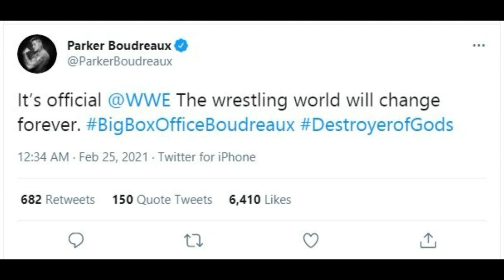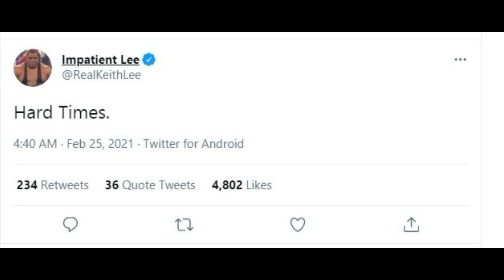Roman Reigns VS Edge Wrestlemania 37 MATCH CANCELLED ?, Big Show AEW Debut 2021, Parker in WWE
Topics Covered in this video::::::::::::::::
1) WWE Wrestlemania 37 Match Cards
2) Big Show Signs With AEW 2021
3) Big Show Exits WWE Join AEW 2021
4) Roman Reigns Vs Edge at Wrestlemania 37
5) WWE Wrestlemania 37 Official match Cards
6) Big Show Debut Match in AEW 2021
7) WWE Wrestlemania 37 Official match Cards